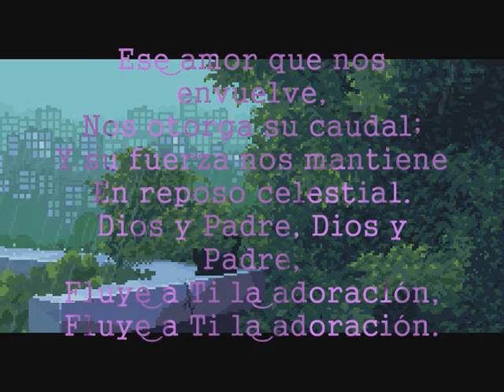PADRE,ANTES QUE LA TIERRA(COVER)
Himno evangelico